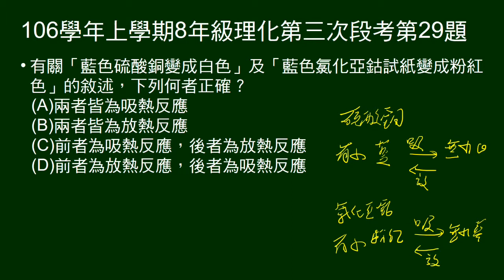106學年上8年級理化三段第29題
問藍色硫酸銅變白色，及藍色氯化亞鈷變粉紅色，為吸熱或放熱反應。